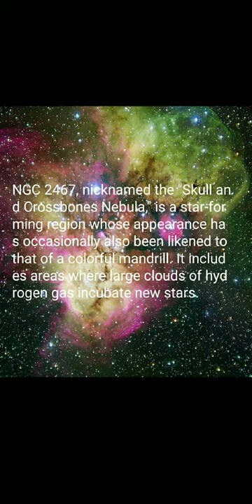NGC 2467 NEBULA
NGC 2467, nicknamed the "Skull and Crossbones Nebula," is a star-forming region whose appearance has occasionally also been likened to that of a colorful mandrill. It includes areas where large clouds of hydrogen gas incubate new stars.